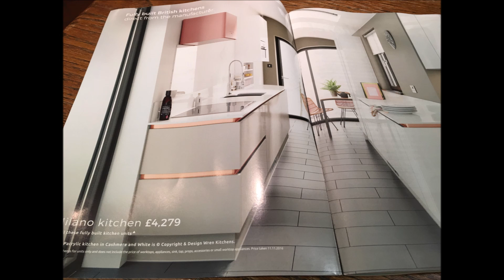interior kitchen doors direct